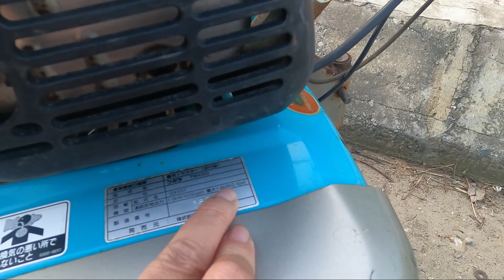Máy Xới Đất Nhật Bãi Kubota TMA 300 Giá Chỉ 4 Triệu Phay Nhảy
Địa chỉ : Cc3 khu đô thị Vânh Canh HUD, Hoài Đức, Hà Nội